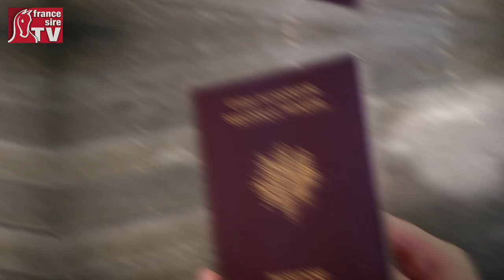Nouvelle-Zélande : des chevaux seuls sur la plage...de sable noir !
Il fallait bien aller jusqu'au bout du monde pour voir une telle image!
La gigantesque plage de sable noir de Karioitahi beach, non loin d'Auckland en Nouvelle-Zélande, se transforme tous les matins à l'aube en centre d'entrainement pour chevaux de plat, d'obstacle et même de trot ! Entraineur classique, gagnante de la fameuse Cox Plate (Gr.1) en Australie, Moira Murdoch amène ses chevaux sur cet endroit unique au monde tous les jours depuis 40 ! Rencontre.